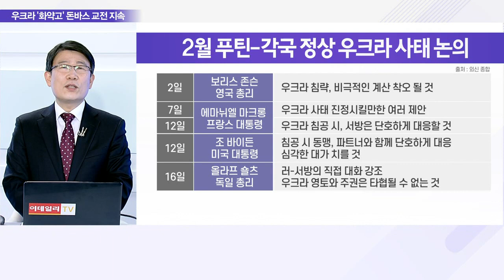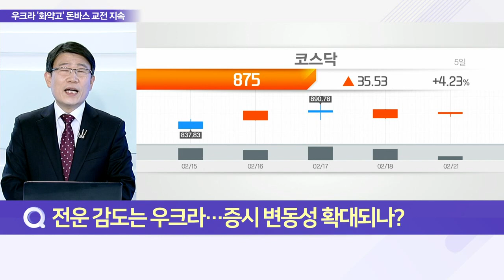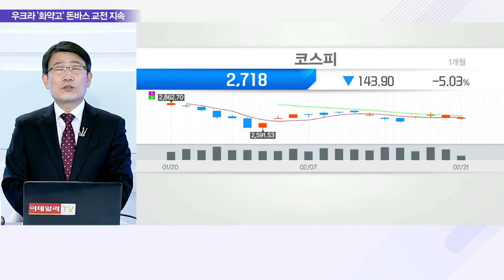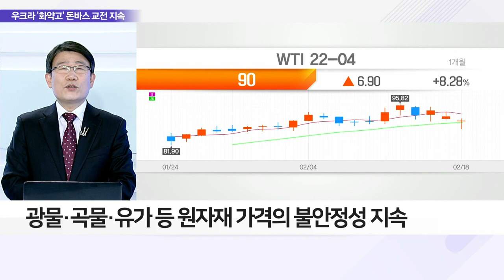우크라 접경지대 돈바스 교전 '격화'… 전면전 위기_이슈 파워 (20220221)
Q. 전면전 위기 고조… 우크라 사태 상황은?
- 러 '침공 예상' 16일 이후 군사적 긴장감 지속
- 우크라 돈바스, 정부군-반군 군사적 충돌 격화
- 돈바스 충돌↑, 러시아의 침공 명분 만들기 가능성

Q. 서방 제재 경고… 러시아와 어떤 대화 오갔나?
- 서방-러시아, 화상 및 대면 회담 지속 진행
- 양측 의견차 큰 상황… 접점 찾기 어려워
- 23일, 미-러 외무장관 회담 예정… 가시적 성과 기대

Q. 전운 감도는 우크라… 증시 변동성 확대되나?
- 글로벌 증시, 우크라 사태 진행에 따라 변동성 확대
- 광물·곡물·유가 등 원자재 가격의 불안정성 지속
- 안전자산 선호 속 미 달러·금 수요 증가 전망